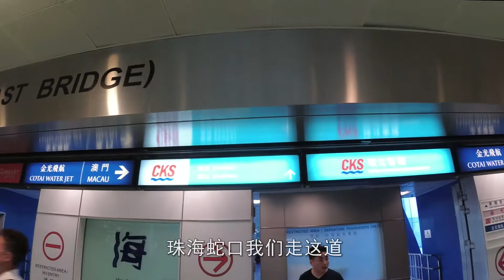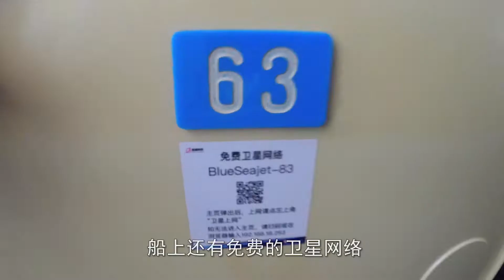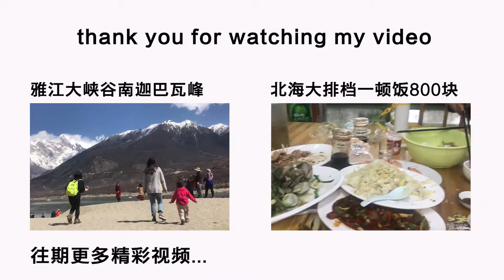vlog香港-珠海 乘坐香港高速客轮全过程 可欣赏到港珠澳大桥